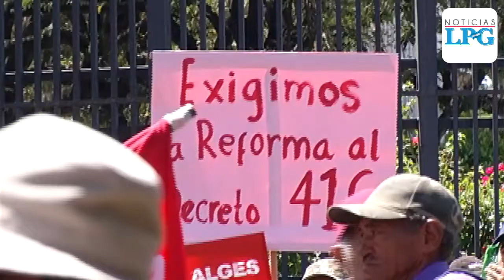Mario Durán: "Las movilizaciones de veteranos y excombatientes fueron provocadas por el FMLN"